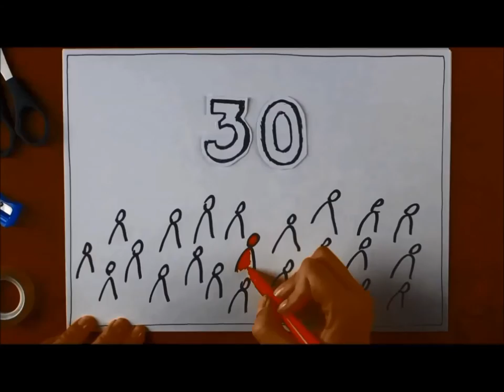Trudny temat: weź to na warsztat.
Film promocyjny projektu Trudny temat: weź to na warsztat. Dowiecie się z niego jakie działania zaplanowaliśmy dla uczestników i uczestniczek w projekcie, kim są nasi partnerzy oraz jakie narzędzia opracowaliśmy, by łatwiej rozmawiać na trudne tematy w szkole.  (mbj)
Film powstał w ramach projektu Trudny temat: weź to na warsztat, realizowanego przez Centrum Edukacji Obywatelskiej oraz Fundację Evens.